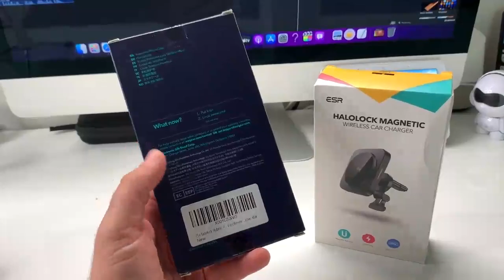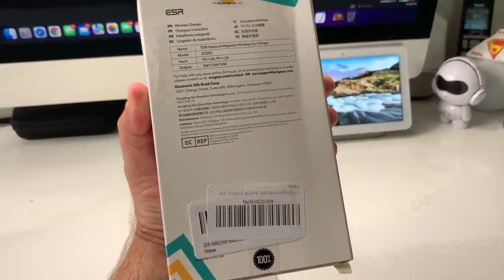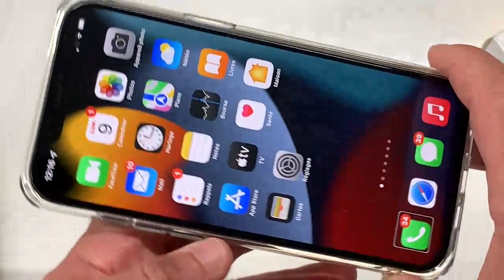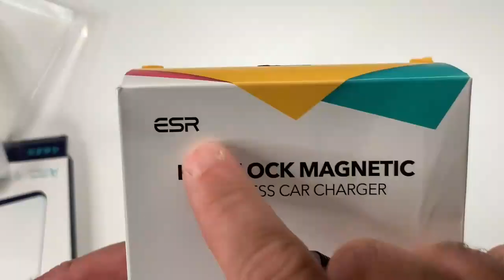Coque de protection ESR MagSafe : Coque pour iPhone avec Chargeur à Induction compatible MagSafe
Voici les toutes nouvelles Coques de protection ESR MagSafe : Coque pour iPhone avec Chargeur à Induction compatible MagSafe